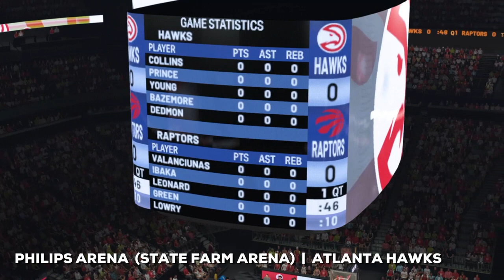NBA Jumbotrons in NBA2K19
Something a bit different for scoreboard & jumbotron fans! Here is all 30 jumbotrons / scoreboards in every NBA arena as featured in NBA2K19.

The list in order of appearance is as follows :

Wells Fargo Center | Philadelphia 76ers
Milwaukee Arena (Fiserv Forum) | Milwaukee Bucks
United Center | Chicago Bulls
Quicken Loans Arena | Cleveland Cavaliers
TD Garden | Boston Celtics
Staples Center | LA Clippers
Fedex Forum | Memphis Grizzlies
Philips Arena (soon to be State Farm Arena) | Atlanta Hawks
American Airlines Arena | Miami Heat
Spectrum Center | Charlotte Hornets
Vivint Smart Home Arena | Utah Jazz
Golden 1 Center | Sacramento Kings
Madison Square Garden | New York Knicks
Staples Center | LA Lakers
Amway Center | Orlando Magic
American Airlines Center | Dallas Mavericks
Barclays Center | Brooklyn Nets
Pepsi Center | Denver Nuggets
Bankers Life Fieldhouse | Indiana Pacers
Smoothie King Center | New Orleans Pelicans
Little Caesars Arena | Detroit Pistons
Scotiabank Arena | Toronto Raptors
Toyota Center | Houston Rockets
AT&T Center | San Antonio Spurs
Talking Stick Resort Arena | Phoenix Suns
Chesapeake Energy Arena | Oklahoma City Thunder
Target Center | Minnesota Timberwolves
Moda Center | Portland Trail Blazers
Oracle Arena | Golden State Warriors
Capital One Arena | Washington Wizards